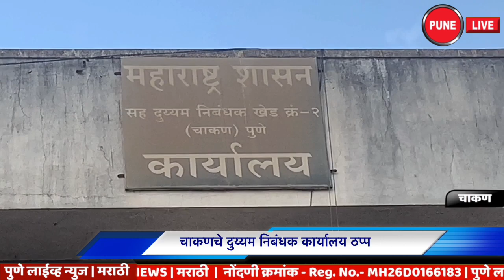चाकण | दुय्यम निबंधक कार्यालय ठप्प | नागरिकांचे हाल | पुणे लाईव्ह मराठी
PUNE LIVE NEWS| MARATHI , FEB.12,2020  पुणे जिल्ह्यातील खेड तालुक्यातील दस्त नोंदणीसाठी चाकणच्या दुय्यम निबंधक कार्यालयात सव्‍‌र्हरला कनेक्टेव्हिटीच मिळत नसल्याने संगणकीकृत दस्त नोंदणीची कामे ठप्प झाली आहेत. मागील आठवडाभरापासून दिवसदिवसभर नागरिक दस्त नोंदणीसाठी थांबून सायंकाळी हात हलवत पुन्हा माघारी फिरत आहेत. दुय्यम निबंधक कार्यालयातील अधिकारी सर्व्हर मधील बिघाड, आणि बीएसएनएलकडे हात दाखवून मोकळे होत असल्याने नागरिक अक्षरशः हैराण झाले आहेत.
पुणे लाईव्ह न्यूज | मराठी
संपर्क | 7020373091